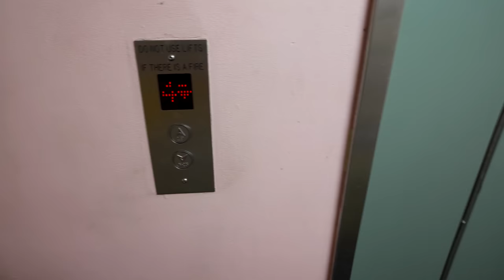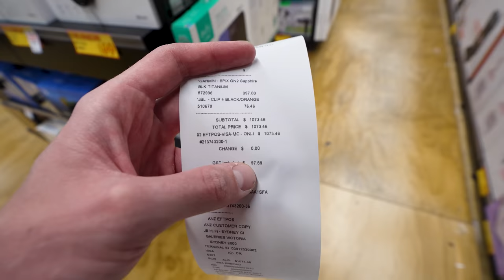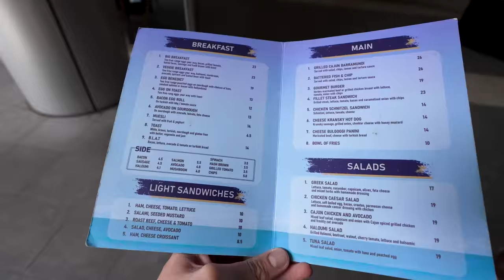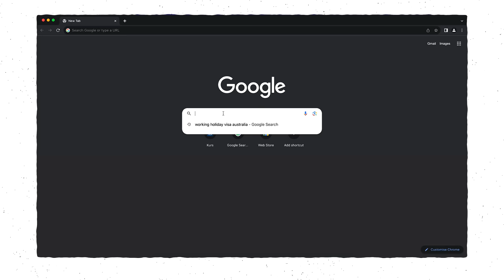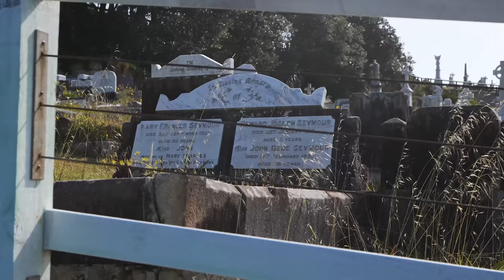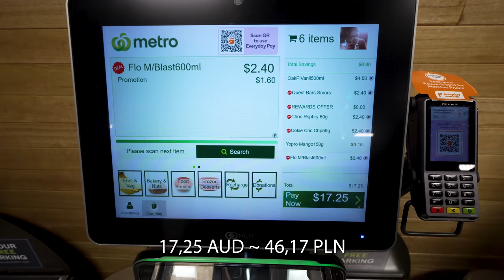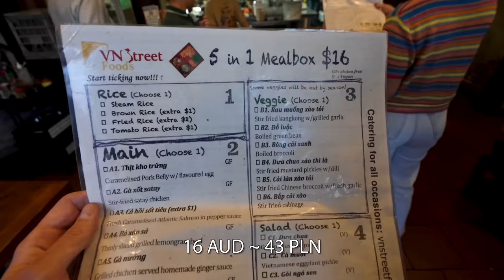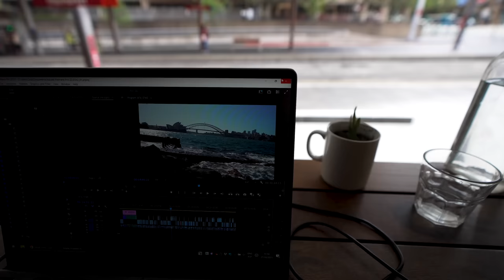WRÓCIŁEM DO AUSTRALII (po pięciu latach!)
🗺️ Australia #1. Stało się! Po pięciu latach udało mi się wrócić do Australii. Dziś vlog z podróży z PL i pierwszych dni spędzonych w Sydney. Tym razem mam porządny plan zwiedzenia tego kraju :)